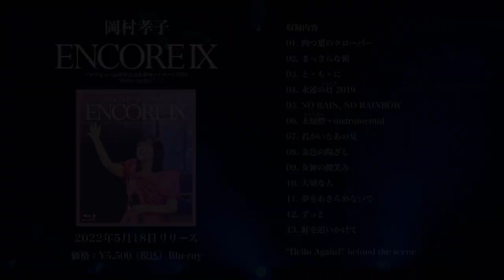岡村孝子 LIVE Blu-ray 『ENCORE Ⅸ』 / ダイジェストトレーラー動画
LIVE Blu-ray『ENCORE Ⅸ　ソロデビュー35周年記念＆復帰コンサート2021“Hello Again!”』2022年5月18日発売！

長期休養から約2年、全国のファンが待ち望んだ復帰コンサート『ソロデビュー35周年記念＆復帰コンサート2021“Hello Again!”』（2021年9月7日 東京 LINE CUBE SHIBUYA）の模様とリハーサル、インタビュー等のメイキングを収録した作品。

復帰コンサートは最新オリジナルアルバム『fierte』の収録曲を中心に選曲。闘病から復帰後初の新曲「女神の微笑み」（最新ベストアルバム『T’s BEST season２』に収録）もライブ初披露。
新しい一歩を踏み出した岡村孝子と観客との感動の一夜、奇跡のコンサート。

【関連商品】
岡村孝子ソロ・デビュー35周年記念ベストセレクションアルバム
『T's BEST season 2』初回生産限定盤

オリジナルアルバム
『fierte』